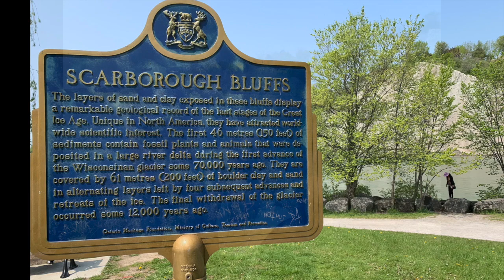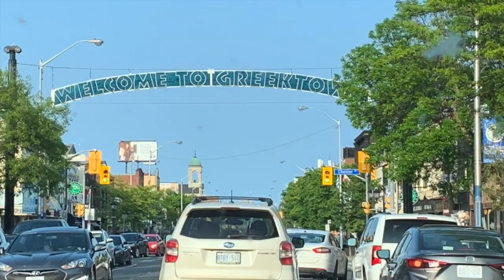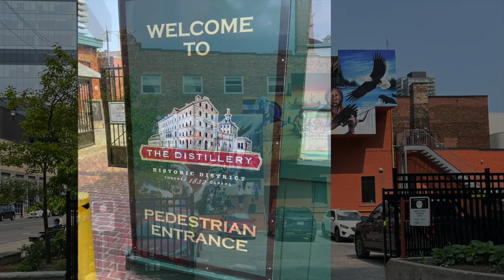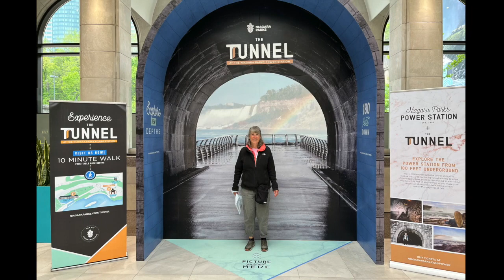2023 Photo Album - Episode 7 (S23E7) Toronto, John Butler & Niagara Falls